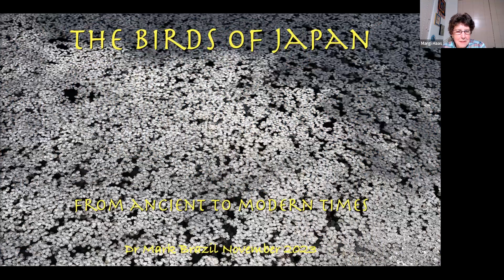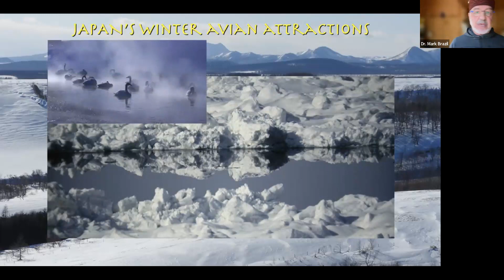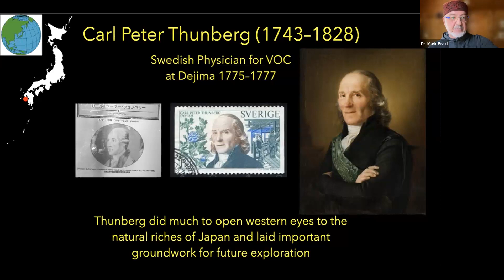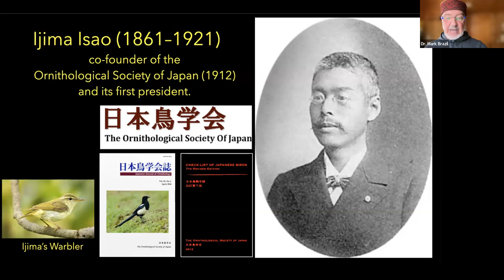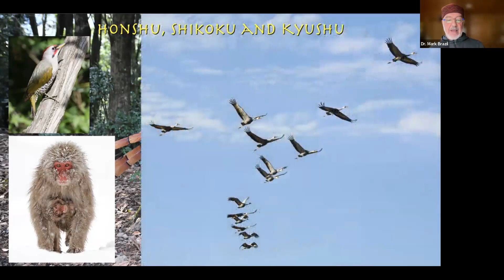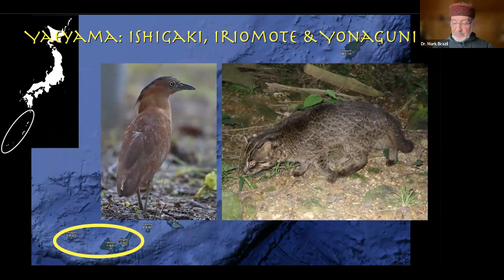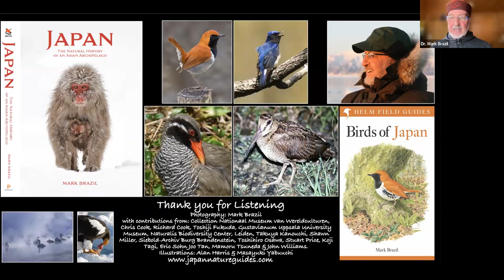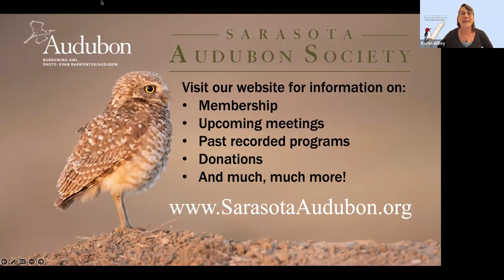November 13, 2023 Dr Mark Brazil Birds of Japanmp4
Dr. Mark Brazil, ornithologist, naturalist, international wildlife
expedition leader and natural history author who specializes in Japanese wildlife and has lived in Japan since 1998. His books include Guide to the Birds of Japan, The Nature of Japan, Wild Asia and Field Guide to the Birds of East Asia (Princeton). Dr. Brazil He will share his vast knowledge of the birds and wildlife of the island of Japan.